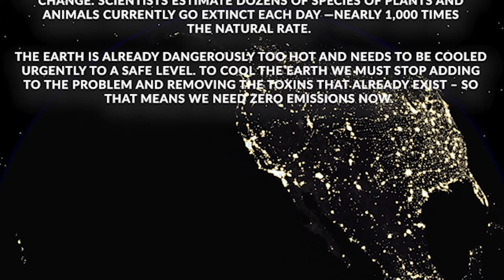Restore our Earth | Earth Day 2021 | Doughty Street Chambers